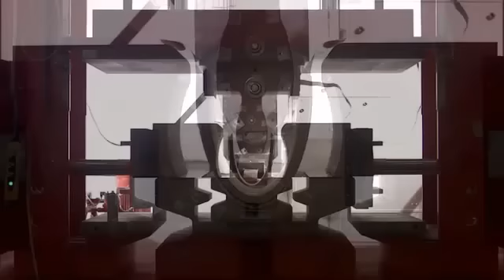Art meets science in 800 Series Diamond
The benefit of Bowers & Wilkins attention to detail can be heard in any of the 800 Series Diamond range. At our dedicated cabinet-making factory in Worthing,UK, state-of-the-art technology is fused with traditional craftsmanship to produce a cabinet that is both acoustically sound, and incredibly durable, but also a beautiful piece of furniture.

Find out more about the 800 Series Diamond Cabinet-making process on our blog;